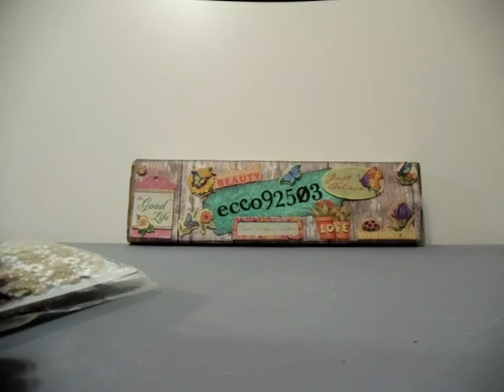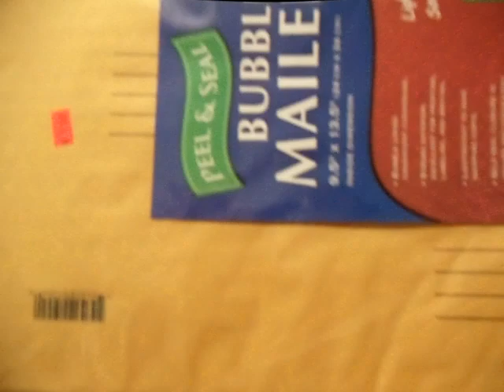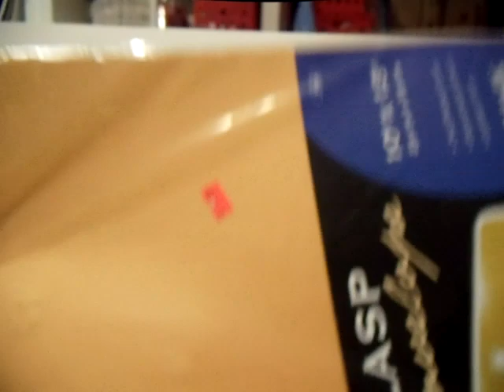Shopping haul from local store 4/9/13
This is from a local store I shop in and find some great deals. But it's kinda one of those you have to buy it when it's there because when you go bk it's gone.